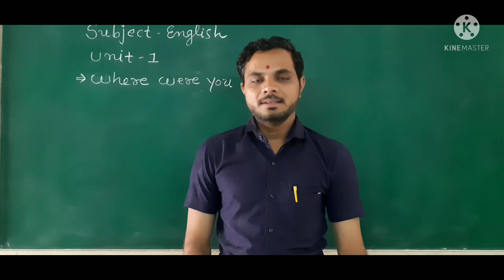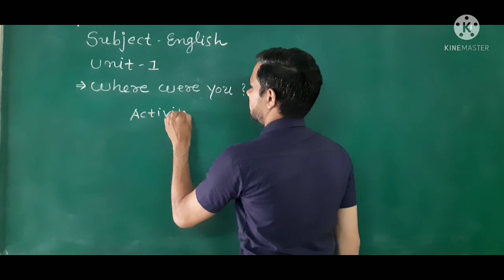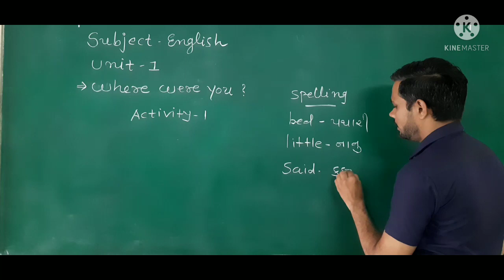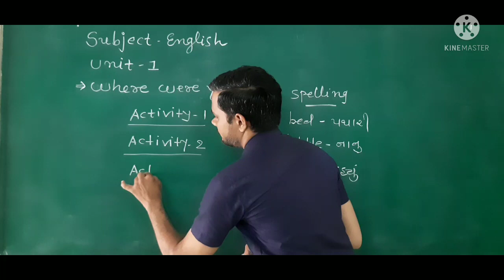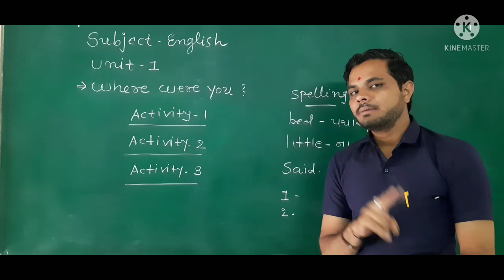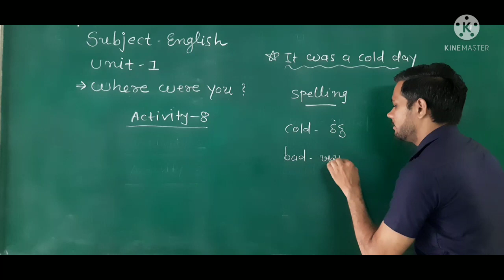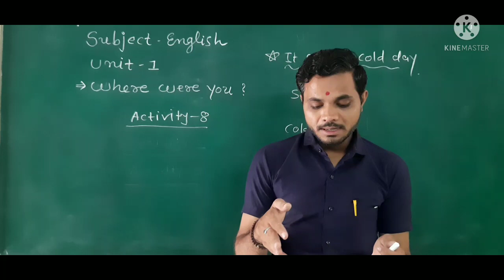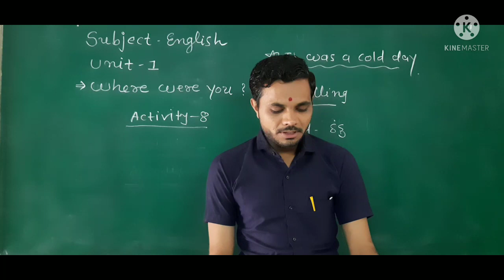pr.ppsv hirabaug,std 6,sub. English,unit 1, where were you?,Tr.Jitesh Gujarati